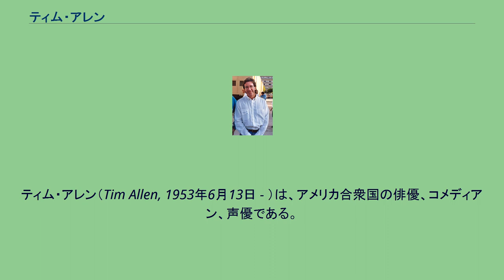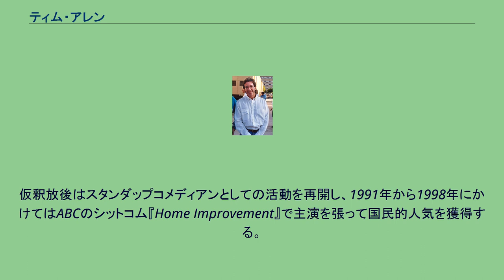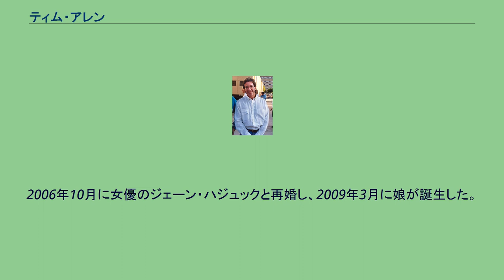ティム・アレン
ティム・アレン（Tim Allen, 1953年6月13日 - ）は、アメリカ合衆国の俳優、コメディアン、声優である。
6人兄弟の3番目としてコロラド州デンバーに生まれる。
不動産業者だった父親はアレンが11歳の時に交通事故で亡くなっている。
それから2年後に母親は3人の子供をもつビジネスマンと再婚し、デトロイト郊外へと移り住んだ。
西ミシガン大学でテレビ制作を学び、のちにデトロイトの広告事務所でクリエイティヴディレクターの仕事を得る。
1975年からはスタンダップコメディアンとしての活動を始めたが、1978年にミシガン州の空港でコカイン所持容疑のため逮捕され、2年間を刑務所で過ごした。
仮釈放後はスタンダップコメディアンとしての活動を再開し、1991年から1998年にかけてはABCのシットコム『Home Improvement』で主演を張って国民的人気を獲得する。
1994年、その年で最高の興行成績を残すことになるファミリー映画『サンタクローズ』で映画デビューを果たす。
アレンはサンタクロースになってしまった男性をコミカルに演じ、ピープルズ・チョイス・アワードでコメディ映画主演男優賞を受賞した。
1995年に第1作が公開されたディズニー・ピクサーのアニメーション映画『トイ・ストーリー』シリーズではバズ・ライトイヤーの声を担当し、トム・ハンクスと共演している。
2010年にはコメディ映画『Crazy on the Outside』で映画監督デビューを実現させた。
作家としても活動しており、出版した本がベストセラーになる快挙も達成している。
1997年には飲酒運転容疑で逮捕されている。
1984年にローラ・デイベル（Laura Deibel）と結婚して1989年には娘が誕生したが、1999年に別居状態となり、2003年に正式に離婚した。
2006年10月に女優のジェーン・ハジュックと再婚し、2009年3月に娘が誕生した。